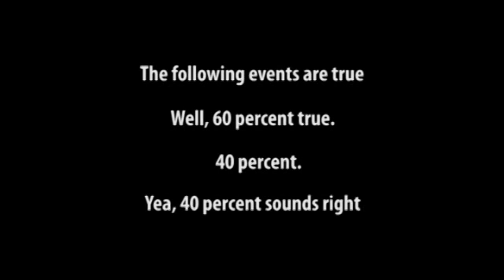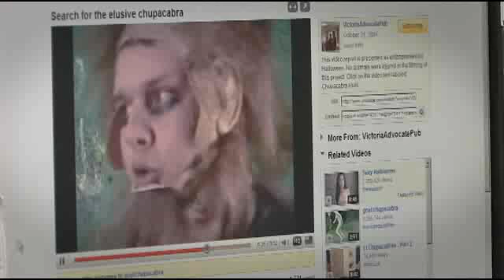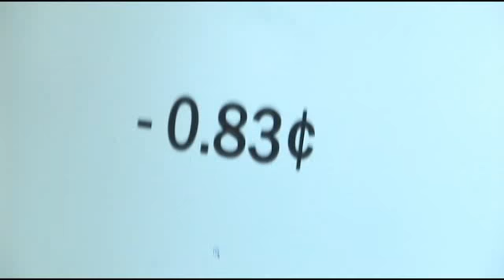Chupacabra III - The Musical (Pt. 1)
Victoria Advocate reporter Aprill Brandon is on the hunt for the chupacabra again. This time, it's musical.